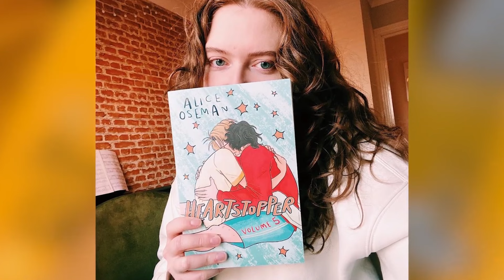Heartstopper Season 4 Trailer | Release Date | Everything We Know So Far!!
season 4 of heartstopper hasn’t been confirmed yet, but we are hopeful! alice oseman, the show's creator, is already working on the scripts while also drawing the final volume of the graphic novels. she wants the last book to come out before season 4 airs so readers can experience the ending firsthand. if the series follows the books, season 4 would likely adapt volume 6, which centers around charlie and nick's relationship as they navigate university and long-distance challenges